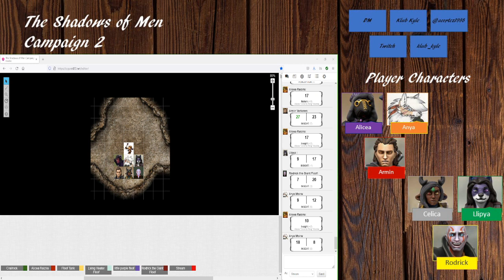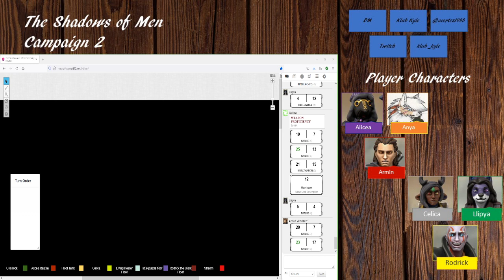D&D The Shadows of Men Campaign 2 Episode 15: Troubling Size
Hey all, hope you guys enjoy!